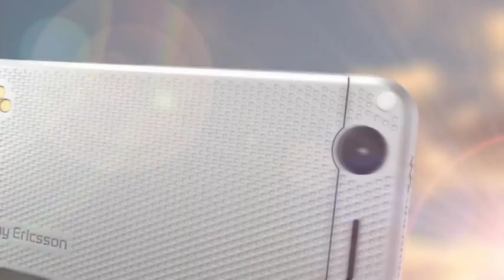SONY ERICSSON W302 MOBILE CELL PHONE PROMO COMMERCIAL ADVERTISEMENT AD DEMO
The W302 allows users to discover and experience music on the go. Play songs randomly or create your own playlists and listen to them anywhere, whether its on the bus, walking to work or at college. Listen the radio on the go and if youre not sure who the artist is, the W302 has TrackID™ music recognition which will give you all the answers. Use the two megapixel camera to send picture messages to your friends and upload images to your W302 blog site using the picture blogging function.

Easy to carry and with no complicated set-up required the MPS-100 portable speakers are the easiest way to share your favourite tunes with others. Just separate the two speakers plug them into your music mobile phone and you are ready to be the king or queen of the party and dance to your hearts content.

The W302
Discover music with style

• Walkman™ player  music on the go
• FM Radio Just plug in the handsfree, turn on the FM radio and tune in
• Premium style and design  compact metal finish and only10.5mm wide
• 2 megapixel camera  capture your favourite moments forever
• Bluetooth™ Stereo  send & listen your music wirelessly